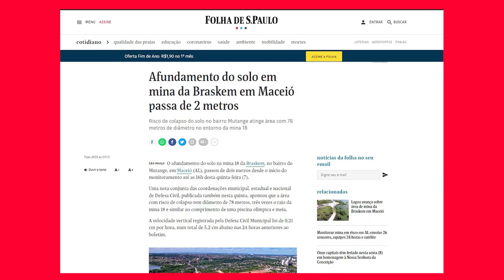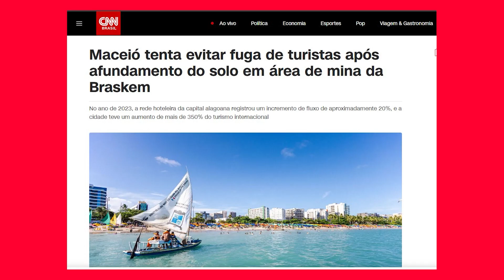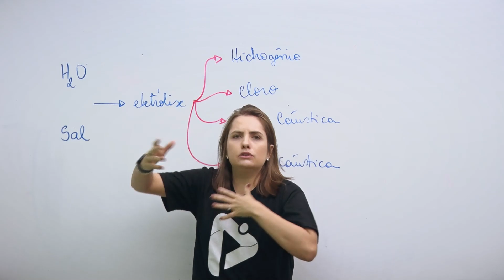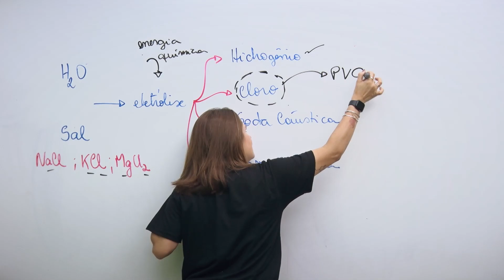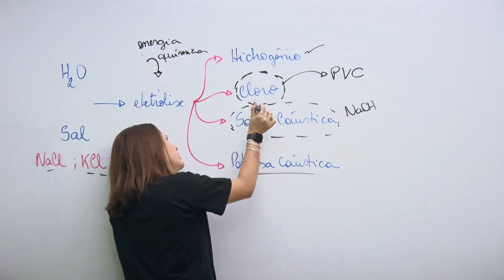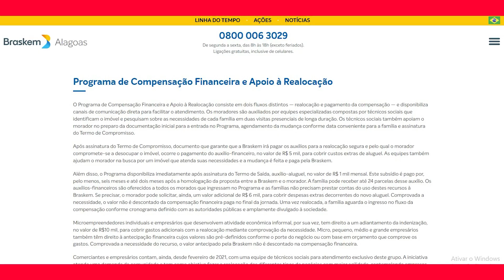Entenda o que está acontecendo em Maceió | ProEnem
💻 Chegou a hora de estudar para o ENEM 2024!
⚡ Vem com o Pro! Assine agora

💰REEMBOLSO DE 100% SE VOCÊ PASSAR NO SISU 2024.1!

👉 Dúvidas sobre nossos planos e pagamentos? Mande um Zap pra gente